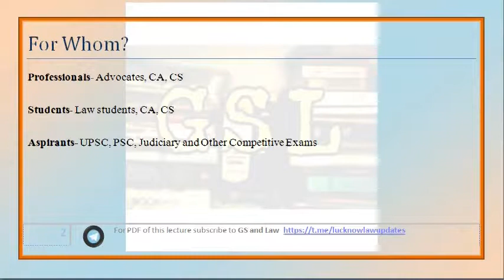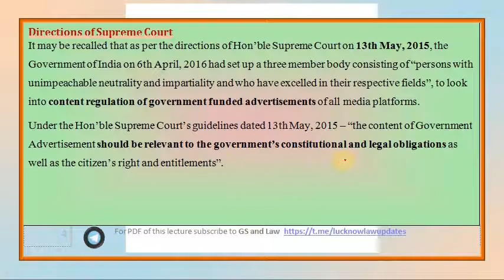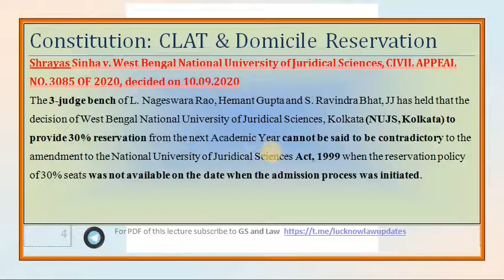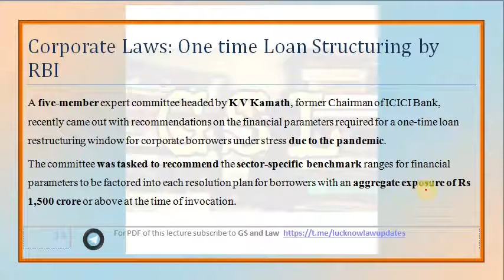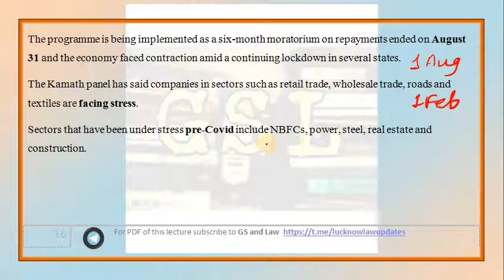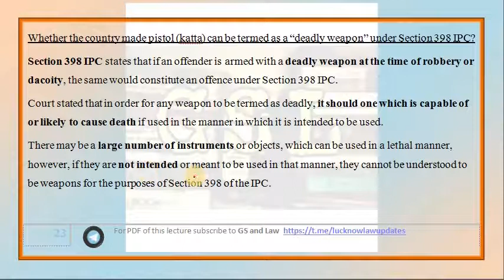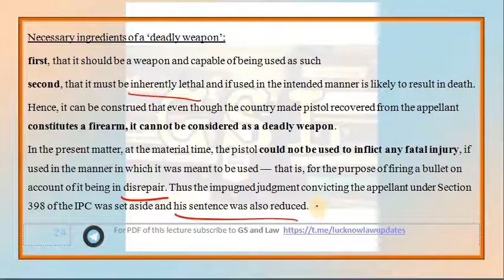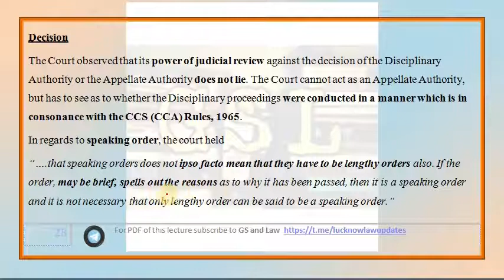24 & 25 September 2020: Daily Legal & Polity News [in HINDI] by GS and Law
Topics covered-
1. Polity: Regulation of Government Advertisements

2. Constitution: CLAT & Domicile Reservation

3. Corporate Law: One time Loan Structuring by RBI

4. Criminal Law: DHC on Definition of Deadly Weapon

5. Civil Law: HP HC on ‘Speaking Order’